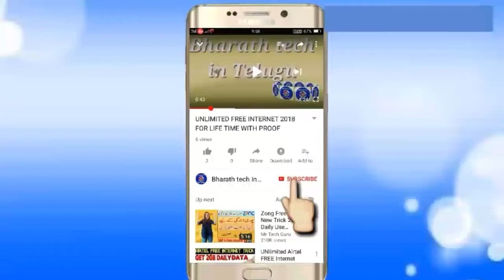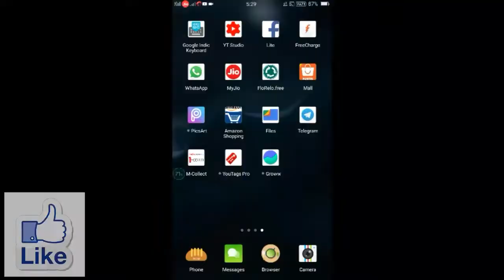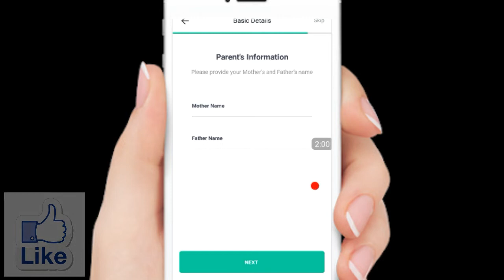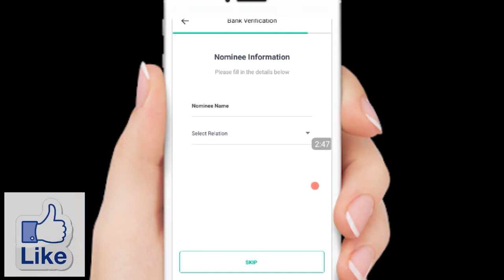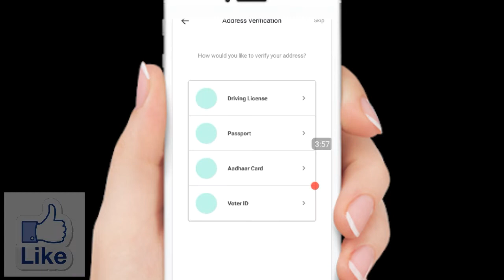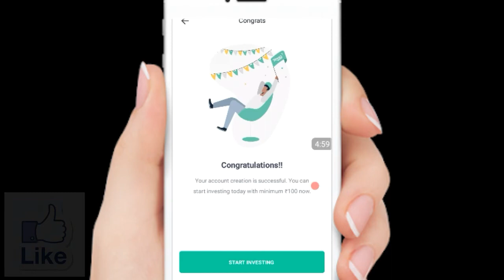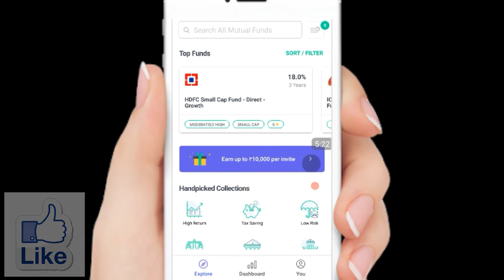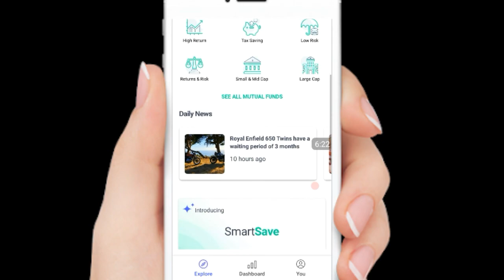New app for refer and earn|| New scratch card offer || guarantee win amount | in telugu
New app for refer and earn,new scratch card offer,guarantee ein amount, in telugu